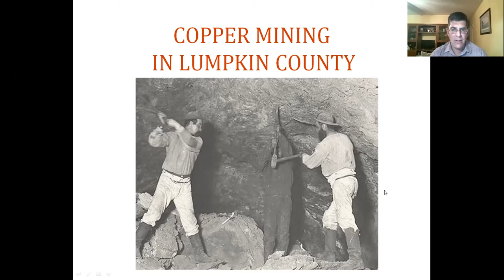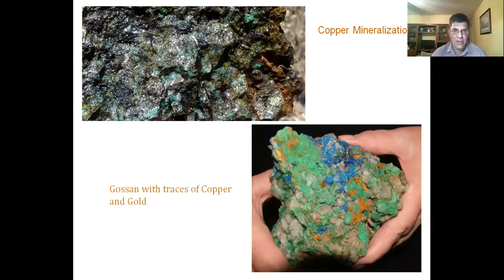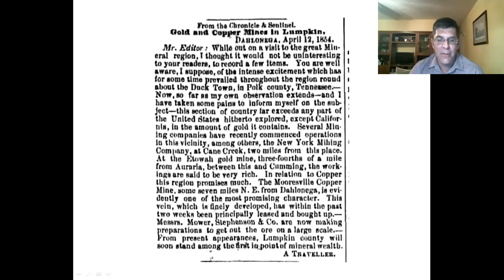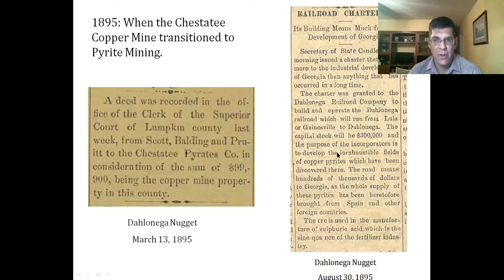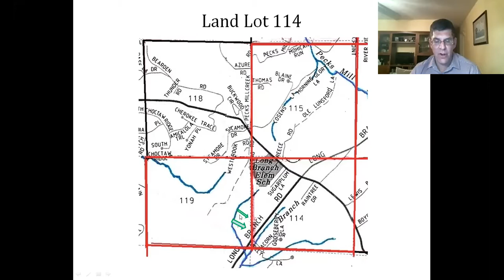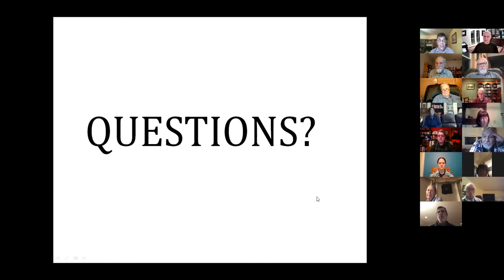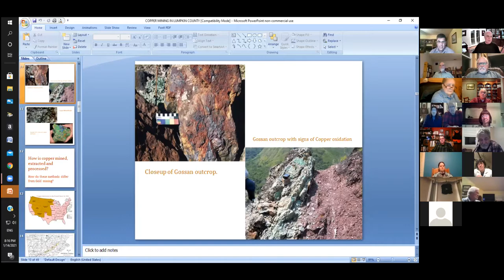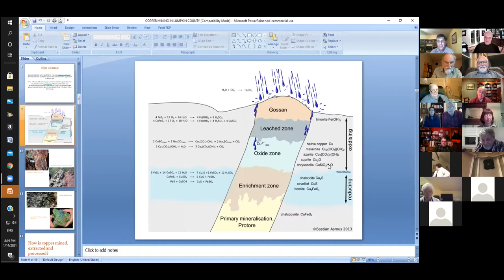Copper Mining in Lumpkin County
Following the January 2021 Lumpkin County Historical Society business meeting, Chris Worick presented A Brief History of Copper Mining in Lumpkin County.  This is his presentation without the business meeting section.

Chris relates his findings on an often overlooked chapter of our history,
Lumpkin County copper mining during the 1850s copper boom.